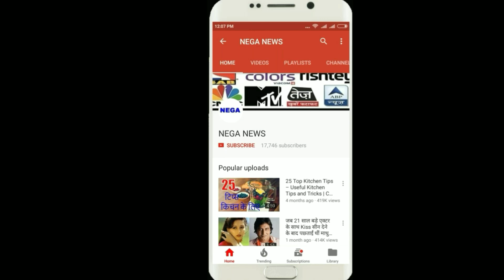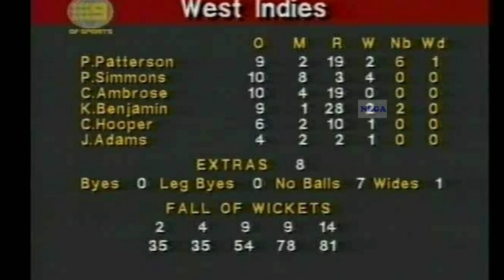The cheapest over in the history of cricket, no bowler has broken the world record for 25 years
The cheapest over in the history of cricket, no bowler has broken the record for 25 years

One-day match is the version of cricket in which ball totals appear on the ball most of the time. The beginning of ODI cricket was from 1971. And since then no record has been made in this edition. This version of limited overs has worked to bring cricket's popularity to Buldhio. In view of this, the audience gets more adventures than Test cricket. And the result of the match also goes out in one day.

In ODIs, batsmen often appear to dominate the bowlers. Alam, this bowler often loses his 100 runs in his 10 overs or less. But today the cricket record we are talking about is exactly the opposite,
December 17, 1992 Australia's Sydney Cricket Ground, where a match between Pakistan and the Wimbledon team was being played. The Windies team batted first with a score of 214 runs. Chasing this easy-looking target, Pakistan's team proved to be a challenge for the West Indies fast bowler Phil Simmons, whose one-on-one runs were also less than any milestone for Pakistan's batting. .

Phil Simmons threw 8 Maiden in 10 overs in this match and spent just three runs out of four batsmen. With the best performance of Simmons, the West Indies won by 133 runs.